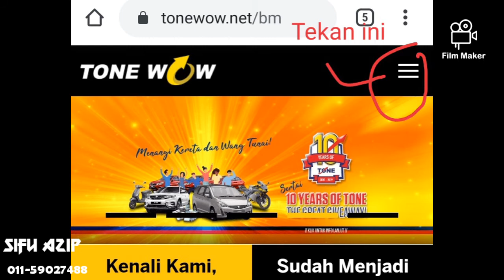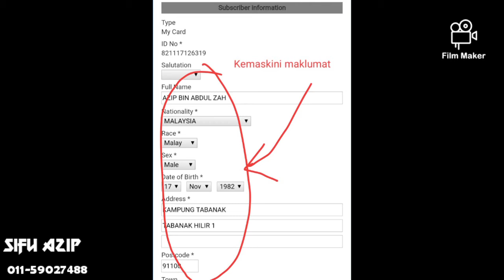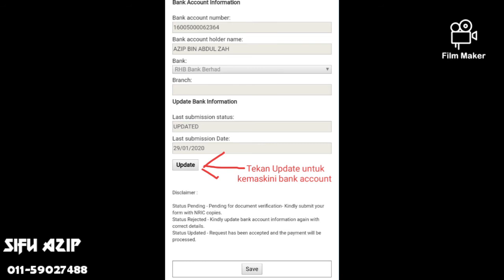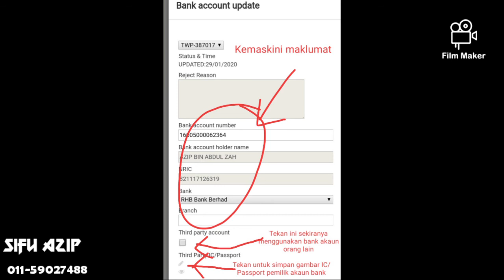TONEWOW (CARA KEMASKINI MAKLUMAT)